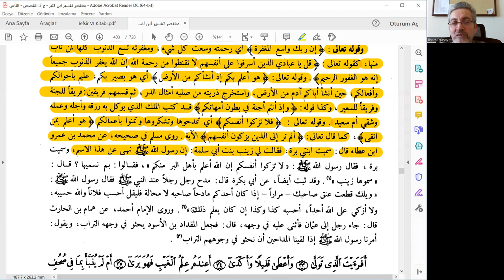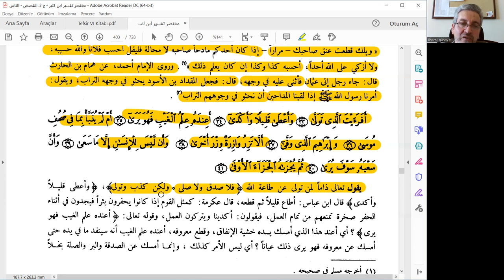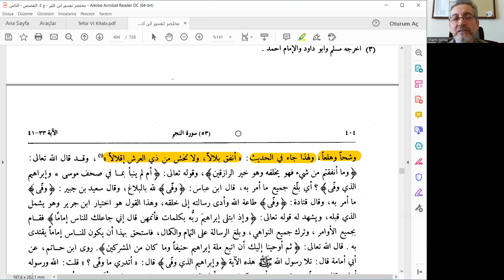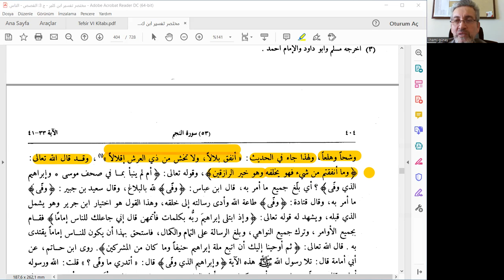Necm Suresi 5